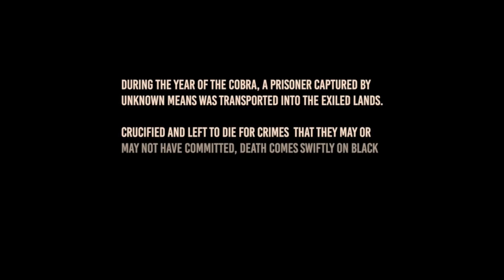Fanta et Bob dans CONAN EXILES - Ep.1 - Gameplay COOP Survie PC FR 1080p60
Boban et son fidèle Monsieur propre commence une aventure survie, nuls en milieu hostile. Que va-t-il se passer ?

PENSEZ AU LIKE ! MERCI !

Vous pouvez aussi nous suivre :
Sur Facebook :